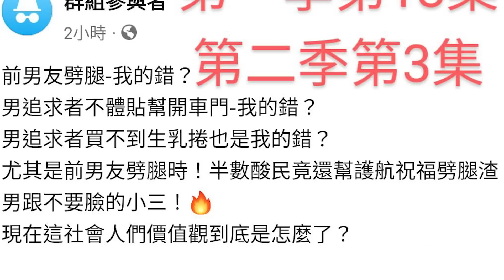2X年前女友之亂精彩大結局！狂女邏輯衍伸：都是男人不用腦！一半以上的軟爛蠢渣男拖垮台灣GDP！｜男人啊！都是我們這些笨蛋降低台灣競爭力啦🤣｜聽八卦吃瓜｜墨鏡哥主頻道😎